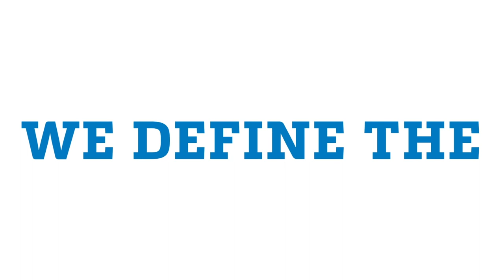CSUSB introduces new course focused on the study of Latin America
This spring semester, CSUSB introduced Latin American Studies 2000, its first-ever introductory and interdisciplinary course on the study of Latin America, which draws on the expertise of five different faculty members from across campus.